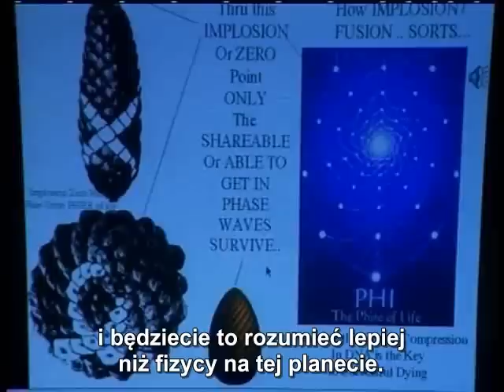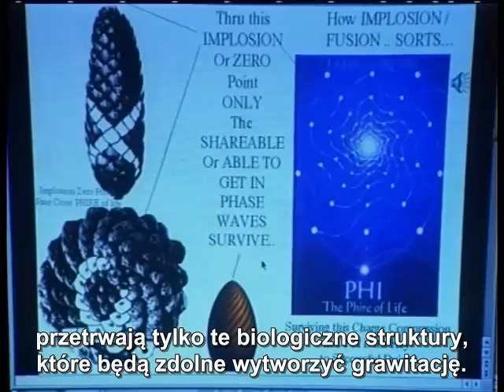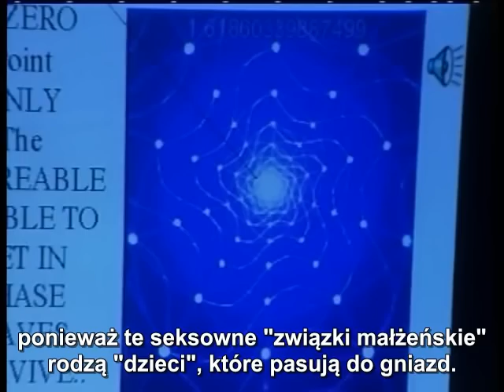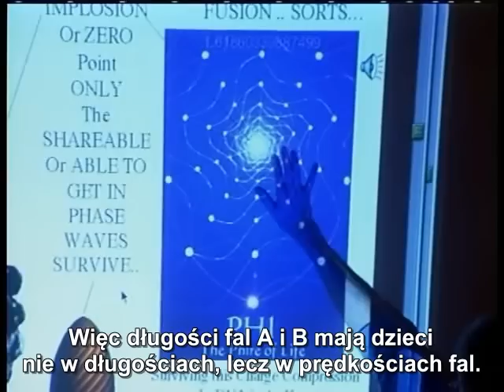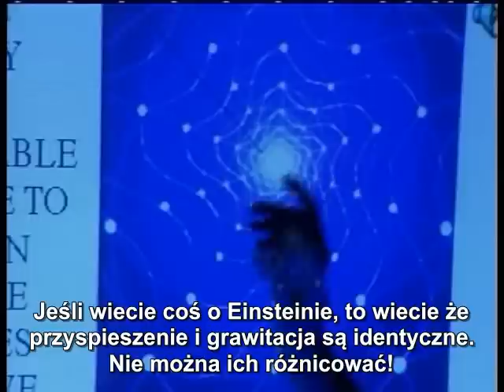12: Dan Winter - Jak działa grawitacja 2 [PL]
Albert Einstein powiedział, że niedestrukcyjna kompresja falowa jest źródłem grawitacji. Dan Winter dodał, że taka kompresja jest możliwa jeśli oparta będzie na Złotym Podziale. Tylko taka kompresja będzie niedestrukcyjną i nieskończoną, tworzącą "ssanie ku centrum". Owo "ssanie" wytwarza przyspieszenie, które jest tożsame z grawitacją. Jak to się dzieje? Obejrzyj filmik "Jak działa grawitacja 2"